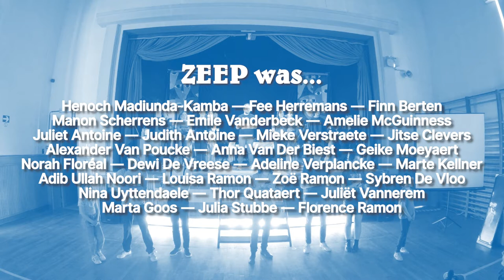ZEEP :: VLOG 04 • ZEEP on tour!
Na de voorstellingen van ZEEP in Brugge werden we uitgenodigd in het Atheneum Royal Simone Veil te Beaumont, om daar deel te nemen aan hun jaarlijkse festival met schooltheaters. We mochten ons stuk daar hernemen. Enkele maanden later, zonder décor, in een kleinere setting: niet evident dus. Maar onze monden vielen open van verbazing toen bleek dat iedereen hun tekst nog kende en er voor de allerlaatste keer kon van genieten. Merci, merci, merci. (En tot in 2024).
ZEEP was: Henoch Madiunda-Kamba, Fee Herremans, Finn Berten, Manon Scherrens, Emile Vanderbeck, Amelie McGuinness, Juliet en Judith Antoine, Mieke Verstraete, Jitse Clevers, Alexander Van Poucke, Anna Van Der Biest, Geike Moeyaert, Norah Floréal, Dewi De Vreese, Adeline Verplancke, Marte Kellner, Adib Noori, Louisa en Zoë Ramon, Sybren De Vloo, Nina Uyttendaele, Thor Quataert, Juliët Vannerem, Marta Goos, Julia Stubbe, Florence Ramon.
Regie: Dicky Antoine
Organisatie: Jordy Vermote
Ondersteuning: Jasmine McGuinness, Maren Vangampelaere, Naomi Macarie, Tim Maertens, Dick Lierman, Tom Van den Abeele.
Een productie van Atheneum Brugge.